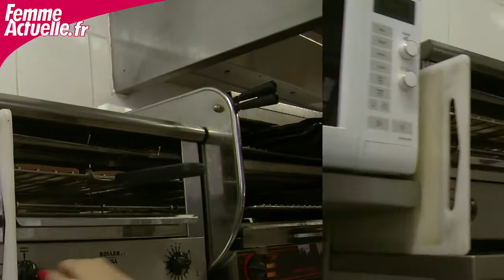Club sandwich maison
Le célèbre club sandwich devient végétarien et prend des accents méditerranéens. On garde les basiques pain de mie toasté, oeuf dur coupé en fines tranches et crudités... Dans la recette de Karine, à la tête du restaurant le 120, à Paris, on ajoute des courgettes marinées et du tzatziki maison. Si le lieu est d'inspiration new-yorkaise, les préparations portent toutes des noms de célébrités américaines, comme ce club sandwich "Chet Baker".